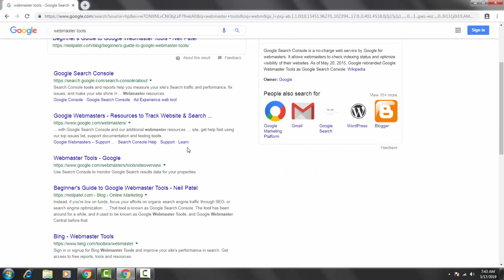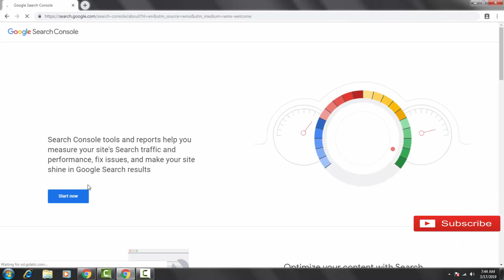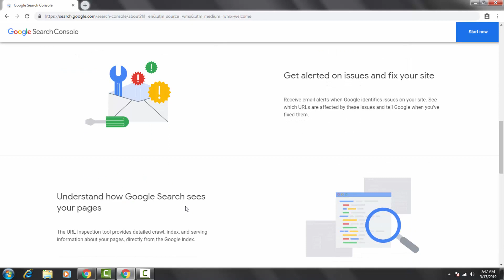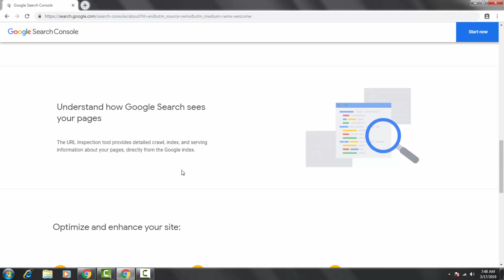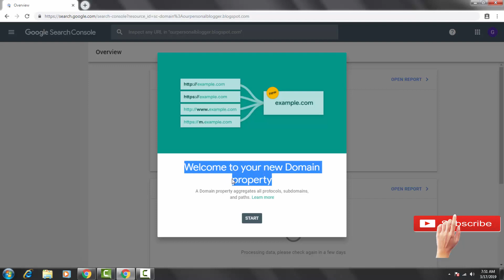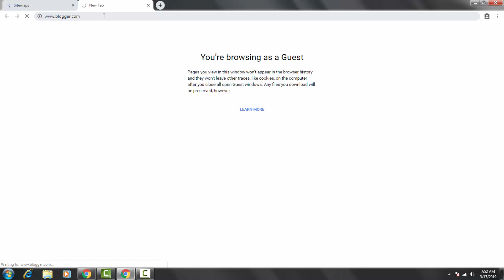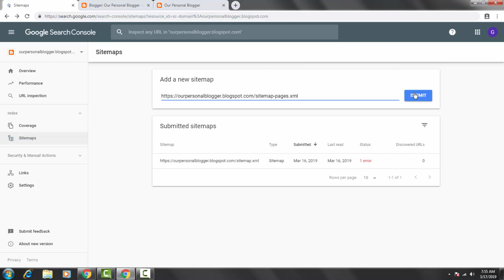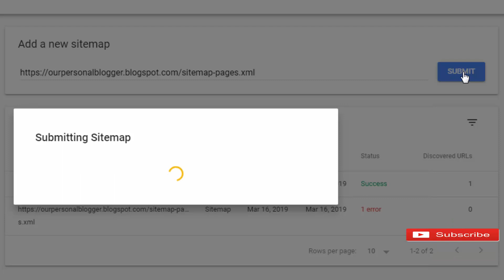How to submit your sitemap to Google Webmaster Tools